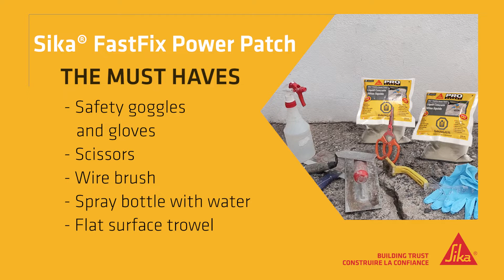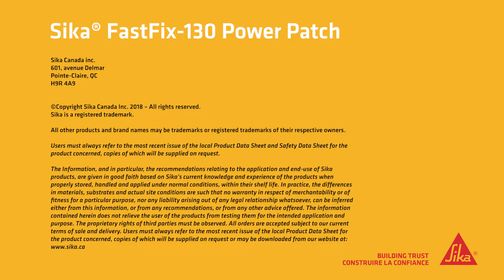Sika® FastFix Power Patch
Sika® FastFix-130 Power Patch is a two-part, pre-proportioned, high strength cementitious mix for small horizontal repairs (holes, spalls, etc.) on concrete surfaces. Sika® FastFix-130 Power Patch is specifically formulated, pre-dosed and packaged for in-bag mixing and ease of application. This is an ideal product for concrete walkways / sidewalks, concrete driveways, concrete basement floors, concrete patios and interior / exterior floors.